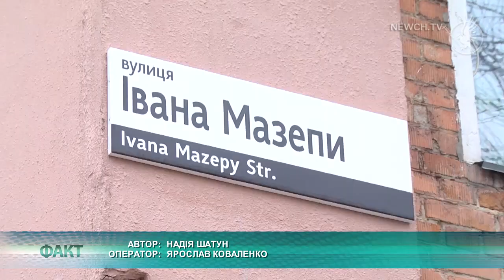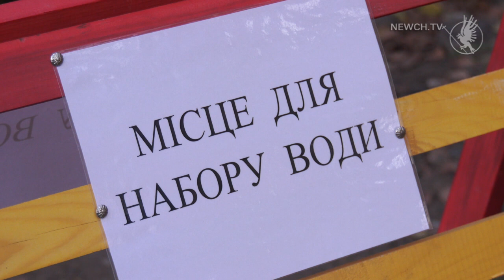Відключення боржників| Телеканал Новий Чернігів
Кому  обмежать доступ до води?